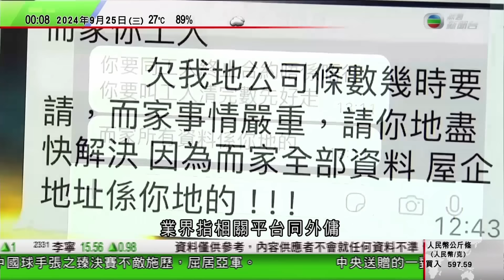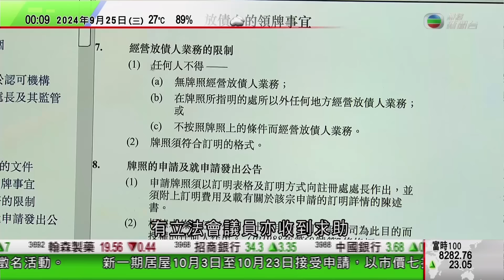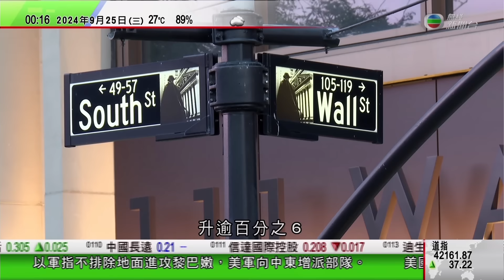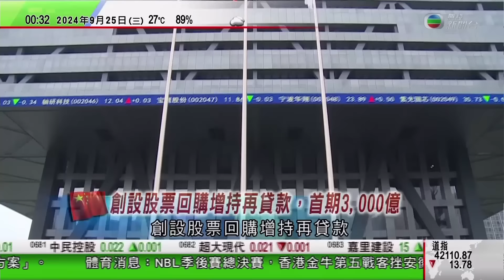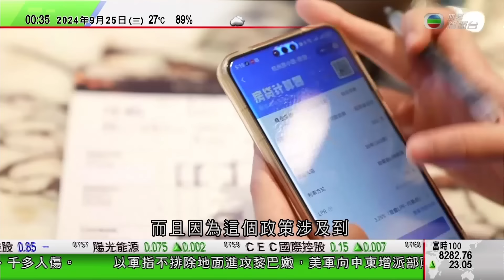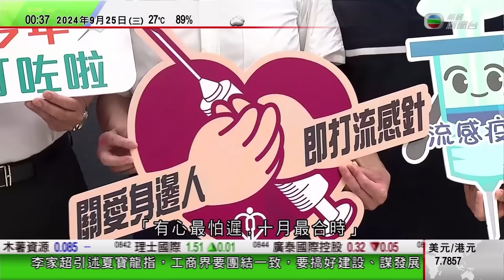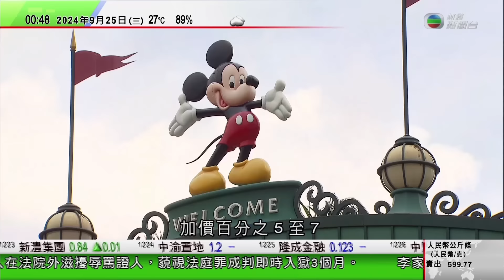無綫TVB 0030新聞報道｜星洲前交通部長易華仁涉貪承認五項控罪｜穆迪指若美國政府無實質減債舉措 債務動態與Aaa評級不符｜黎巴嫩市郊有民居被擊中 以軍聲稱空襲殺死真主黨高級指揮官｜20240925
00:00 新聞報道
09:46 星洲前交通部長易華仁涉貪承認五項控罪 案件押後至下周四判刑
11:30 穆迪指若美國政府無實質減債舉措 債務動態與Aaa評級不符
16:30 【中東局勢】黎巴嫩市郊有民居被擊中 以軍聲稱空襲殺死真主黨高級指揮官